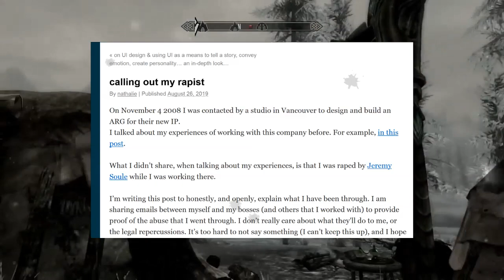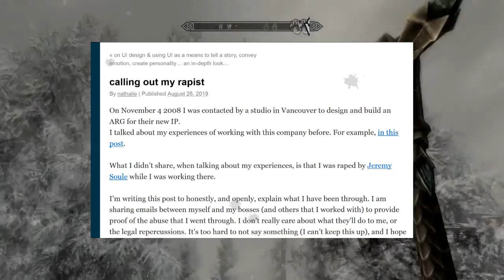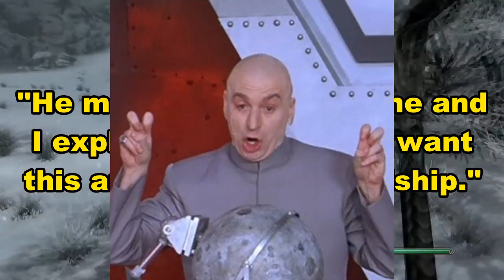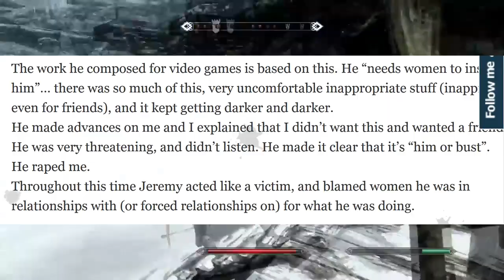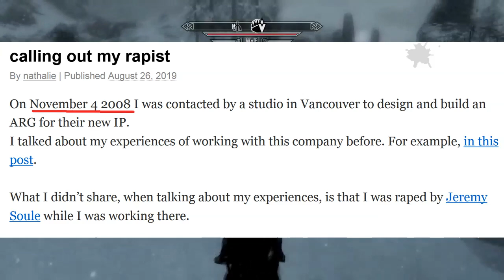Jeremy Soule Accused of Rape (With No Supporting Evidence Whatsoever)